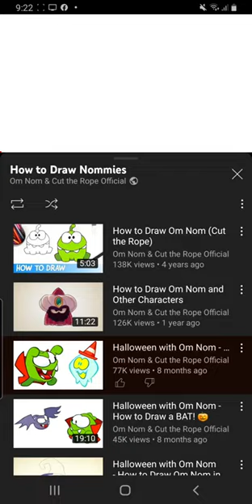Halloween with Om Nom How to Draw Nibble nom Ghost